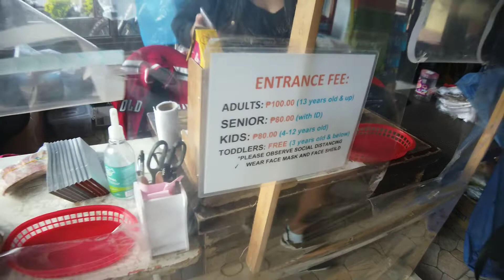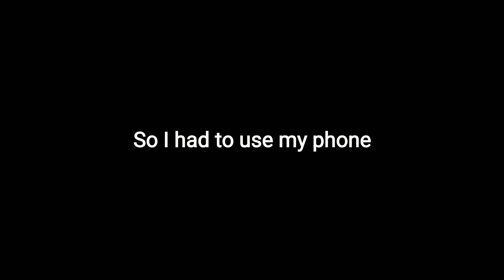Baguio City Tour 2022 (Day 2 - Igorot Stone Kingdom, Tam-awan Village, Wright Park, Mines View Park)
Hi, Guys! We went to Baguio City for a weekend vacation and I decided to film it-- not just for memories, but to also share with you guys how beautiful Baguio City is.

To those wo don't know especially "foreigners": Baguio City is the summer capital of the Philippines. It is also known for its cold weather and it is mostly called as City of Pines.

Camera Used:
Osmo Pocket 1
Ulanzi Wide Angle Lens for Osmo Pocket

Cody Francis - Building Chemistry
Loving Caliber - She Will Never Know